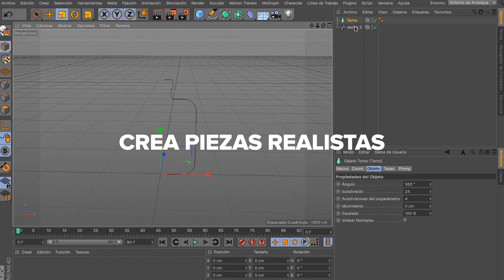Cinema 4D desde cero: Crea la identidad de una marca en 3D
En este curso completo de Cinema 4D conocerás el funcionamiento de toda la interfaz y herramientas desde cero.